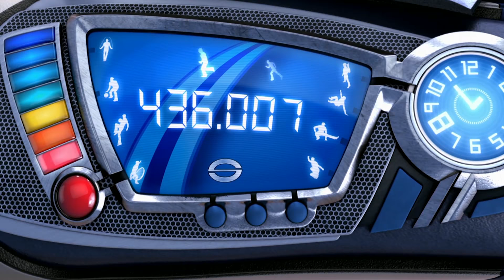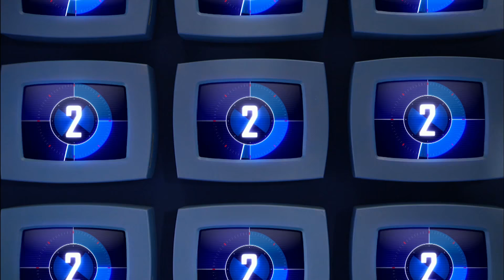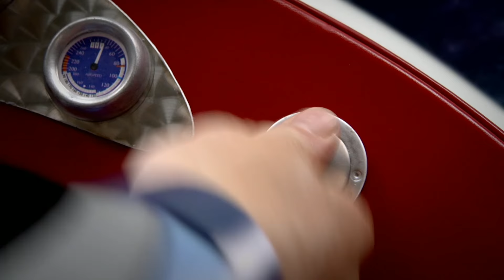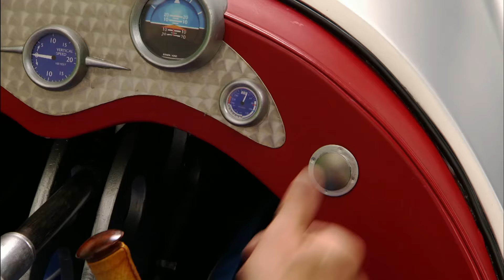Lazy Town | Let's Go to the Moon | Full Episode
Robbie Rotten decides to move to the moon to get away from the noise in LazyTown, but the kids go there too.